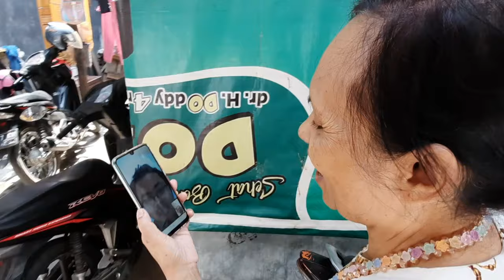Hati Yang Fitri - Gigi (Unofficial Video Clip)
Lebaran's ambience in Cirebon 2021.
Song by Gigi Band - Hati Yang Fitri.

This video shows that nothing compares to family and heartwarming Cirebon's tradition during Eid Mubarak, including obrog 🤭.